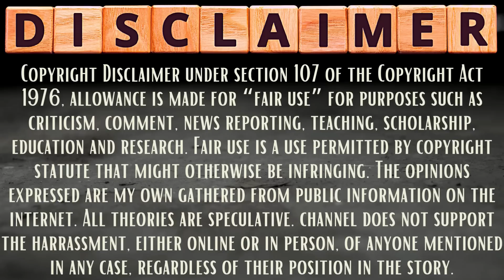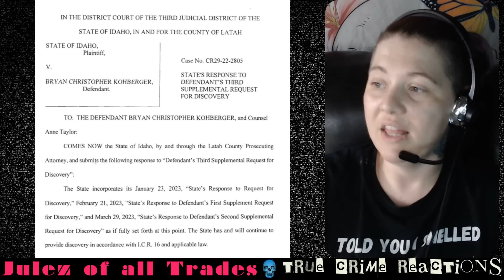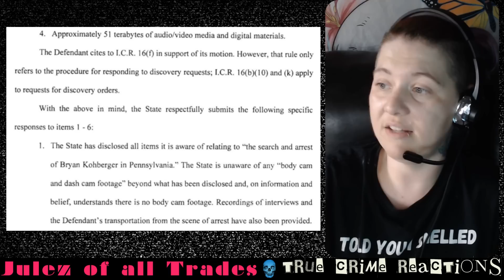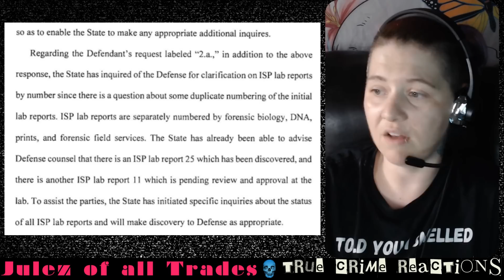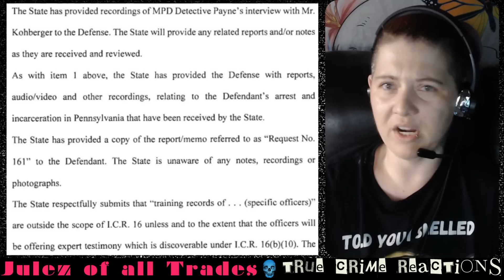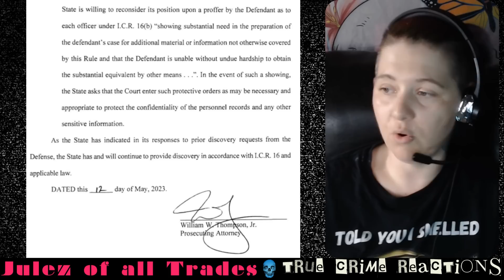Sheath DNA Excluded from Trial!? Prosecution Claims They Have Handed Kohberger's Team EVERYTHING!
I am adamantly FLOORED by what this document states about the DNA on the Sheath. Let's go over the newest documents. I want to know if you guys are seeing this the same way I am.

2nd Channel @logicaloddity

📱I LOVE Mint Mobile. I pay 180.00 for a FULL YEAR! $15 towards your MINT acct on me!